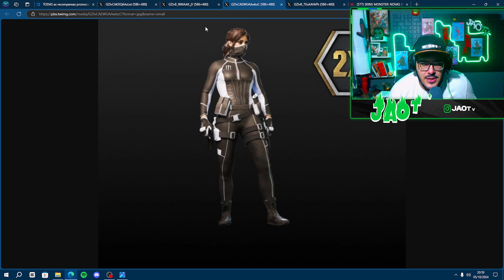INSANO! ESSAS SÃO AS NOVAS SKINS DA MONSTER PARA O COD WARZONE - RESGATE AGORA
NOVAS SKINS MONSTER NO ENEBA

código XBLX3HN7X77NAH7

PS5 NA AMAZON🎮
LIVES A PARTIR DAS 20:00 HORAS